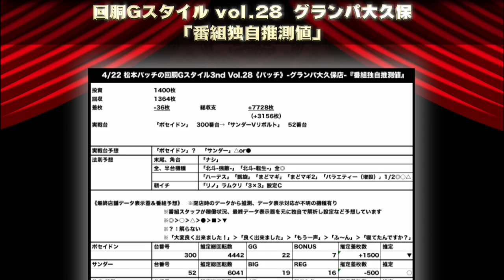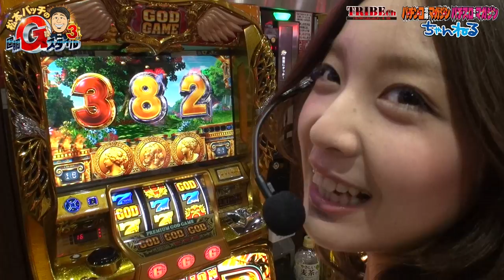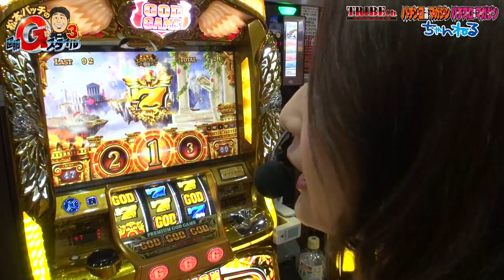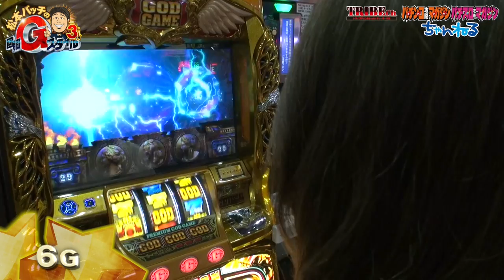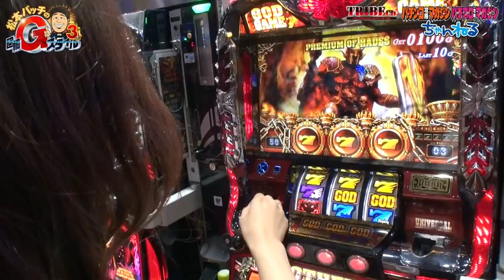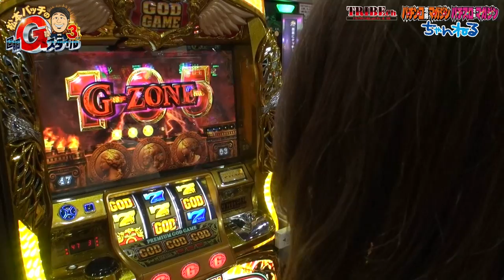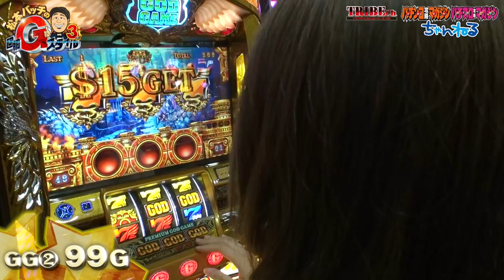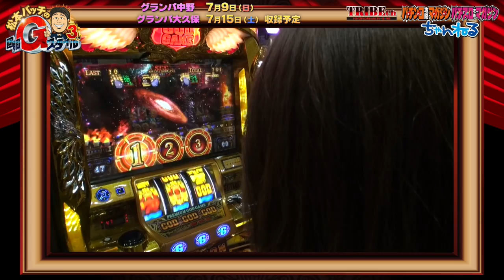★必見！★【松本バッチの回胴Gスタイル3 Vol.29-1～フェアリン～】スロット前編《GOD-凱旋-》 ★推し！：無の境地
・3回目の【フェアリン】を召喚しての2day's作戦！
前回は抽選番号で苦戦してからの設定6の「沖海」で捲る展開
抽選番号「65番」から「凱旋」をチョイス
この凱旋が島全体立ち上がりがヤバ過ぎる！！
開始1時間で早くもみんなが【全6】を感じ始める！
みんなの波に乗るフェアリンは「代打」でも奇跡の引きを見せる！
この代打ヤバ過ぎます！！！
今回の法則も見抜けるのか！？

推し！：無の境地
‹ルール›
①ガチ自腹で挑め
②朝一9：00抽選から自力で掴め
③店舗法則を見抜き視聴者の役に立て
⑤自分の実戦台の設定を看破せよ
⑥計12回戦で差枚『7777枚』達成し視聴者プレゼントをGETせよ